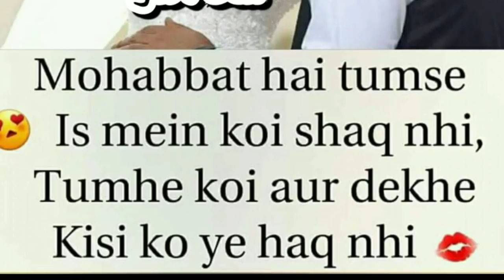Best love song what's aap status video 😘😘😍😘😘😘